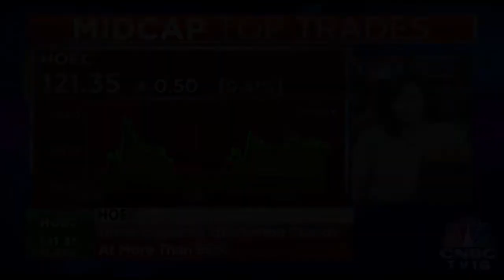P Elango Speaks On The Decline Of Price Crude In The 2 Months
P Elango, MD HOEC speaks on the stock. 90 percent of its business comes from stock and rest 10 percent is linked to crude. He also speaks on the decline of crude oil for the last two months.